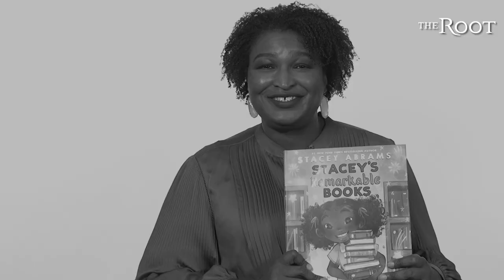Voting Rights Advocate, Stacey Abrams, Plays That's So Random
Stacey Abrams plays That's So Random. The former Georgia gubernatorial candidate talks about her new kids book, "Stacey's Remarkable Books," geeks out on sci-fi/fantasy, and more.